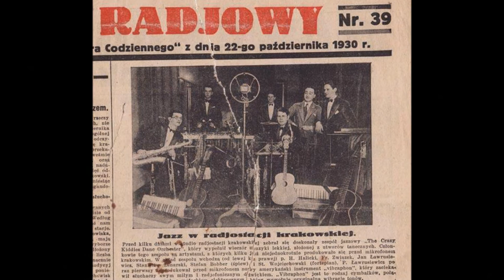RAPSODIA W SWINGU- ORKIESTRA B-CI PINDRASS 1946!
Today i present old swing played by Longin and Apolinary Pindrass orchestra. In photos band of jazz time "crazy Kiddies" and St. Wojciechowski's band.